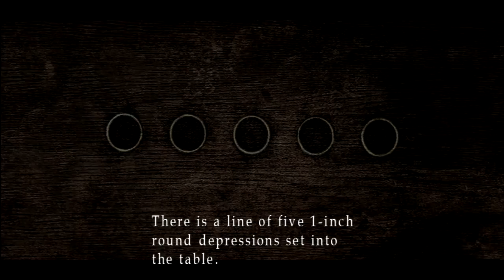Silent Hill 2 HD HARD Difficulty/Riddle Part 7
A mysterious letter sent by his dead wife. The only clue he has of her whereabouts is "She's waiting in their 'special place'." A dead person can't write a letter. James knows this. The disease took his wife three years before. How can a dead person write him a letter? What if it really is her? What if she really isn't dead? What if his beloved wife is waiting for him? There's no choice now. James has no choice to return to Silent Hill, and find the one person he simply cannot forget; his beloved Mary.